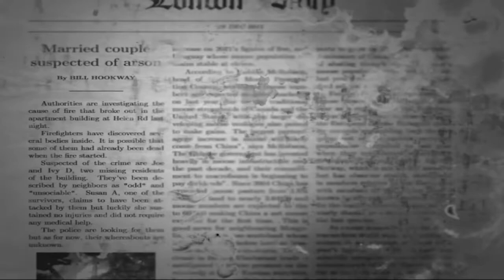Story of Downfall Part 10 The End!